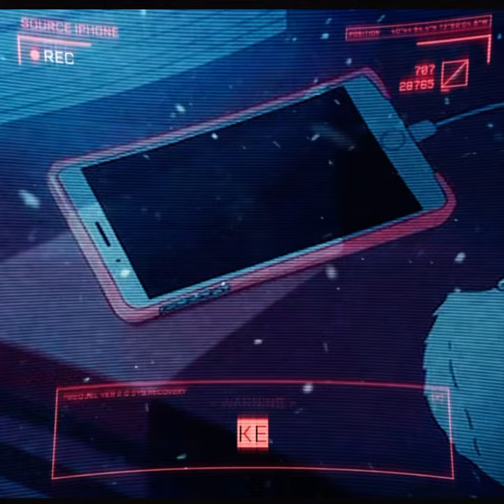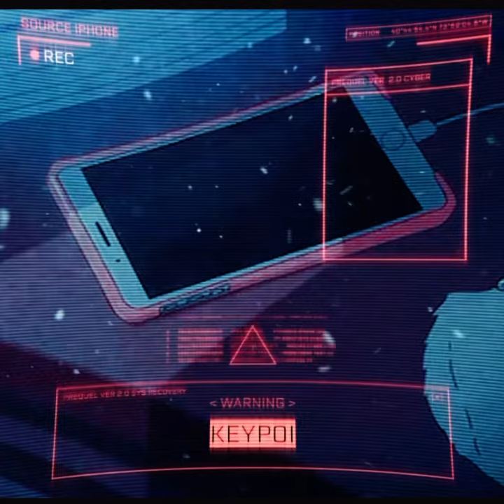Calling (Official Visualizer)